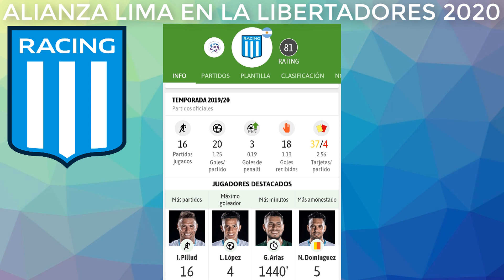ANALISIS de Equipos Peruanos en COPA LIBERTADORES 2020 🏆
Analizamos a todos los rivales de los equipos peruanos en la Copa Libertadores del 2020, desde la fases previas con Universitario, Sporting Cristal hasta la fase de grupos con Alianza Lima y Binacional.